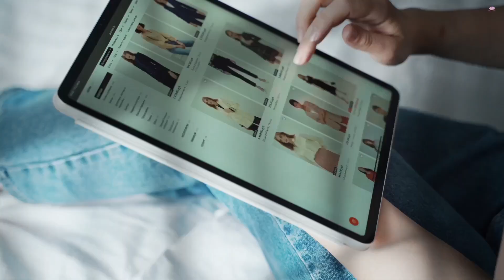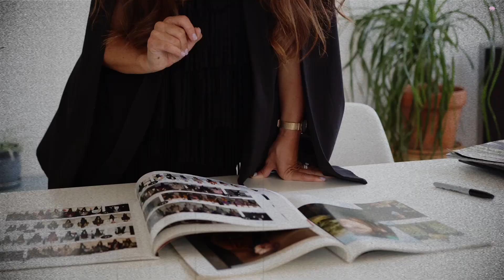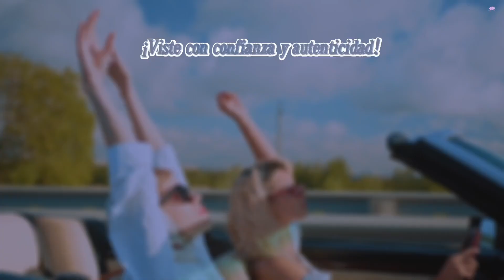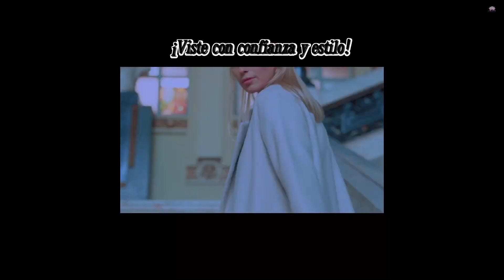10 MANDAMIENTOS de la ELEGANCIA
En el vertiginoso mundo de la moda, donde las tendencias pueden cambiar de un día para otro, es esencial recordar que la autenticidad y la confianza son los mejores accesorios que puedes llevar. Ser una fashionista no significa seguir ciegamente las reglas de las pasarelas, sino más bien encontrar tu propio estilo y expresarlo con seguridad.

Aquí tienes los 10 mandamientos para brillar en el mundo de la moda cotidiana:
00:00 Introducción
00:22 Aceptarás tu cuerpo.
01:18 No abandonarás tu propio estilo.
02:05 Nunca saldrás sin mirarte al espejo.
02:58 Vestirás según tu edad.
03:54 Tu bienestar estará por encima de todo.
04:51 Conocerás tu armario.
05:40 Harás compras inteligentes.
06:30 Preferirás el diseño sobre las marcas.
07:13 Combinarás lo actual con lo clásico.
08:01 Seguirás la premisa: “menos es más”.